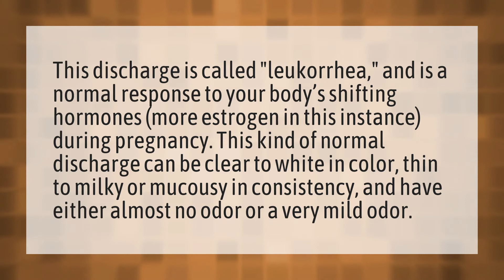Is it normal to have white discharge during 8th month of pregnancy?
White Discharge Pregnancy • Is it normal to have white discharge during 8th month of pregnancy?